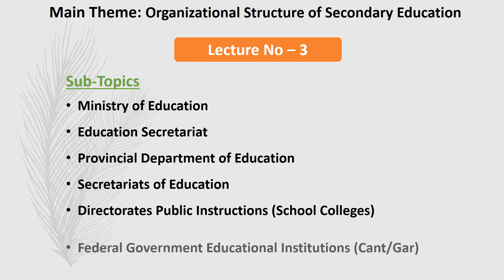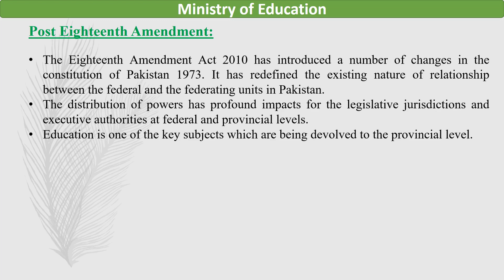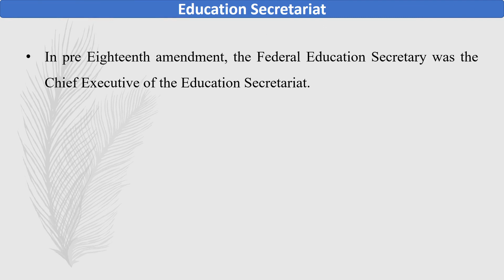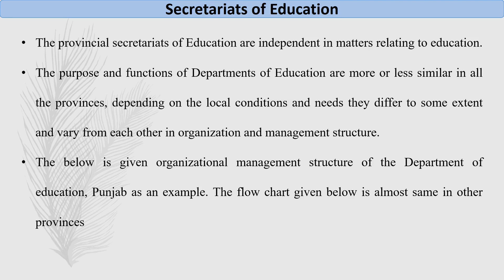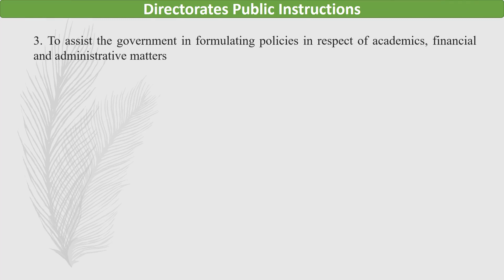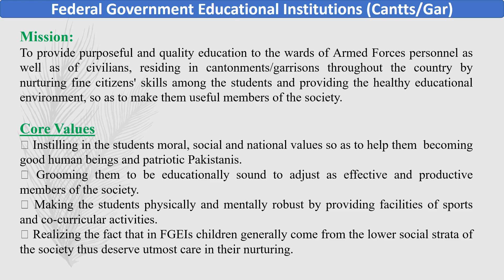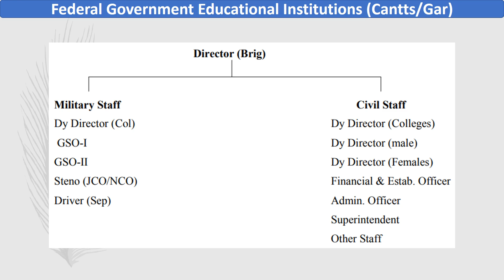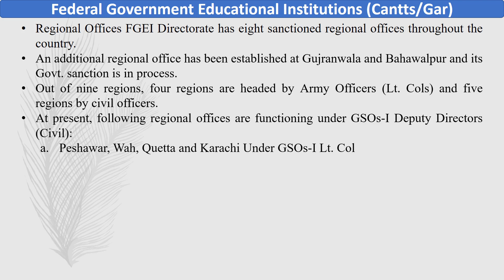Lecture-3 | Ministry, Secretariat, Directorates & Federal level of Education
Education Secretariat
Provincial Department of Education
Secretariats of Education
Directorates Public Instructions (School Colleges)
Federal Government Educational Institutions (Cant/Gar)
Click Here for Educational Leadership and Management
Click Here for the notes of Educational Psychology
Click Here for preparing Lesson Plans
Click Here for notes of Measurement and Evaluation
Click Here regarding problems of Research
Click Here for the notes of School Organization and Management
Click Here for notes of Teaching Mathematics (Method)
Click Here for Notes
Click here for Online Learning
Click here for B.Ed Lectures
Click Here for Cadet colleges admission tests
Click here to Install our Mobile application